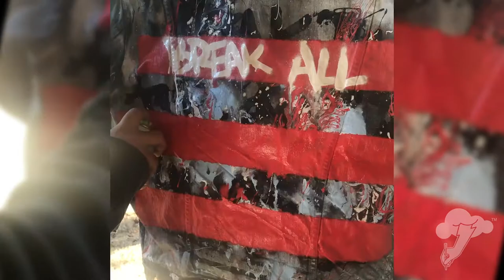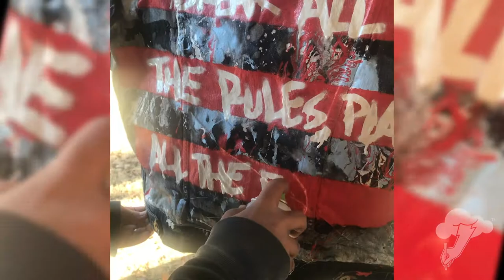Creating a stylized Denim Jacket walk through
Here's a quick run through of some steps I take when creating a Denim Jacket